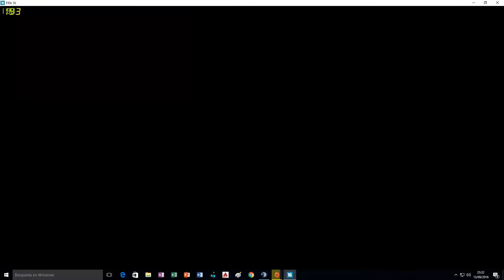Jornada 1 - Torneo Clausura FIFA 16. Alpha Omega vs Zombies Party